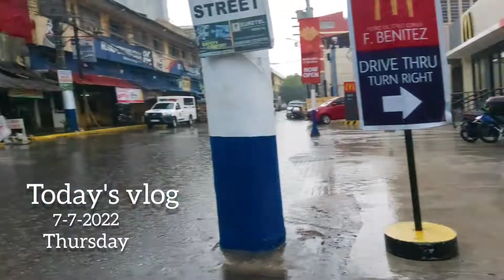Manila Vlog :Lakwatserang Boholana Binaha sa Manila⛈